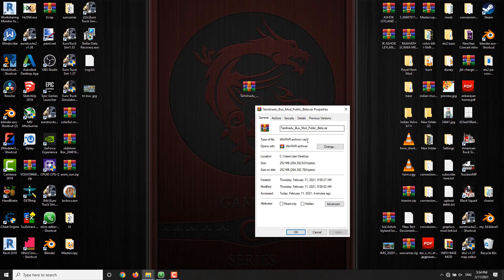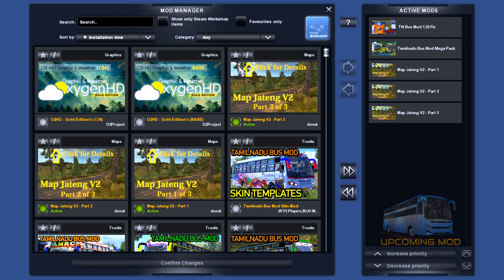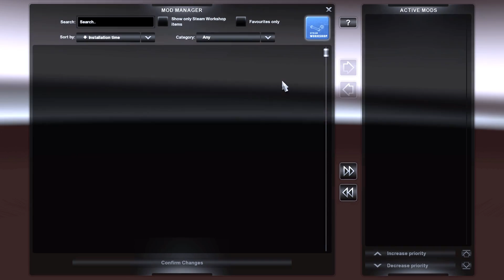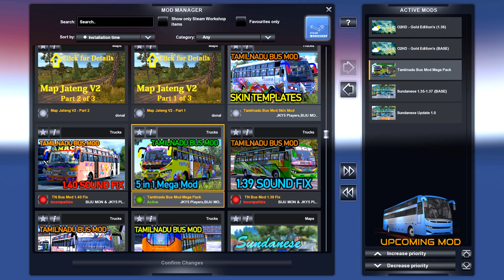How to Download and Install Tamilnadu private Bus | ETS2 V1.30 to 40 | Ets2 Tutorial Video Tamil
This is ETS2 (Euro Truck Simulator 2)
it's a pc game

•Our Tamilnadu Bus Mod Release | 5 in 1 Mega Pack | Ets2 v 1.30 to 1.40
•This is Mod Installation video

Install Procedure: ( English)
1. Download the file " Tamilnadu_Bus_Mod_Public_Beta.rar" and Extract it!
2. Mod Contains 5 Files Place them in Mod folder
3. Activate the mod based on your version
4. For 1.30, Enable Tamilnadu Bus Mod Mega pack and 1.30 Fix file
   ( Bus Dealer- Volvo "Only for 1.30")
5. For 1.31 to 1.37, Enable Tamilnadu Bus Mod Mega pack only
   ( Bus Dealer- Man )
6. For 1.38 Enable Tamilnadu Bus Mod Mega pack and 1.38 sound fix
   ( Bus Dealer- Man )
7. For 1.39 Enable Tamilnadu Bus Mod Mega pack and 1.39 sound fix
   ( Bus Dealer- Man )
8. For 1.40 Enable Tamilnadu Bus Mod Mega pack and 1.40 sound fix
   ( Bus Dealer- Man )
9. Enjoy the drive. That's it!

Upcoming Mod: 👇
•Our Leyland vega sleeper and seater (A/C & NON A/C) bus will be released only after i reached 120k subscribers. and video will be soon

🛠Mods:
vehicle: TN Private Bus Mod v1.30 to v1.40 (free)

•intel i7 8th gen/Win 10 (64bit).
•16GB DDR4.
•Nvidia GTX 1050Ti.
•1 TB HDD, 500 GB SSD.
•Euro truck simulator 2 v1.35.
•Logitech steering wheel full setup (g27).

.HAPPY TRUCKING.

See All Your Doubts And A Lot Of Videos Below
HOW TO INSTALL MAP MOD|ETS2 V1.30/BONUS.. tamil